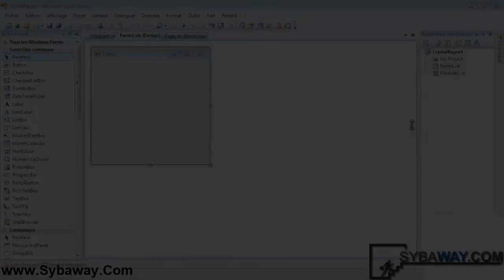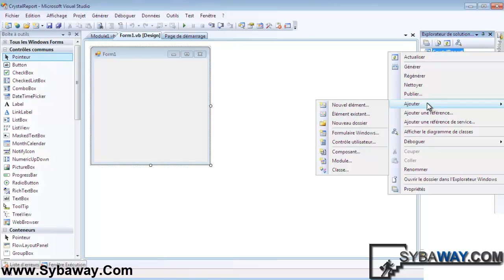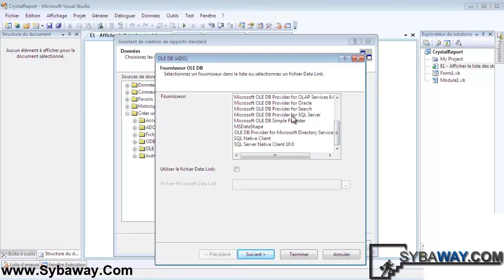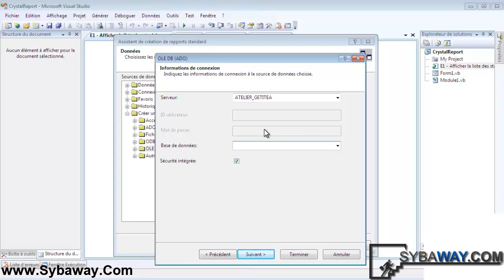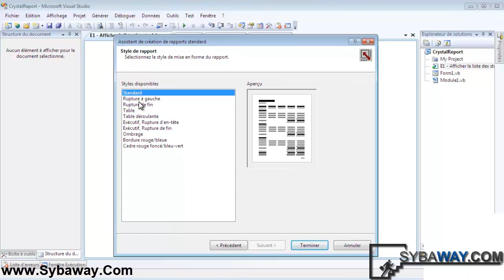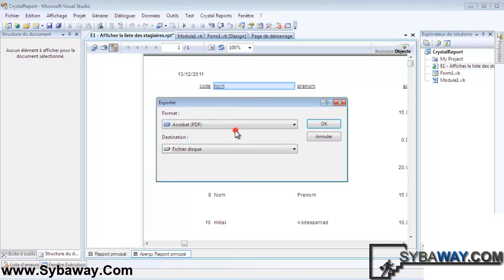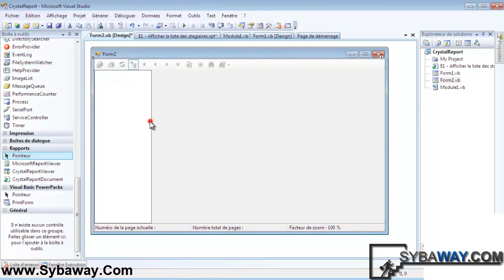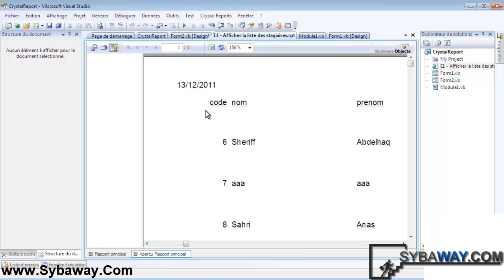Tutoriel ADO.NET 27 : Crystal Reports - Etat d'une requete SELECT.